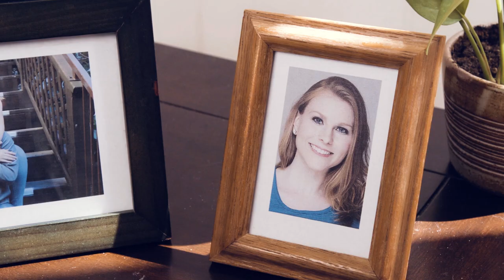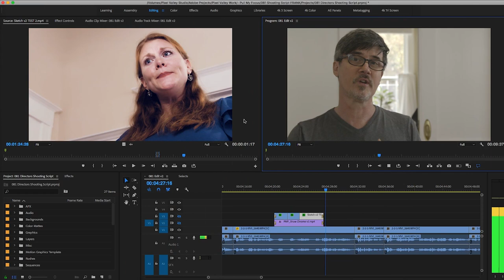Working With Actors as a Director: Preparing your Shooting Script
You may create mood boards to show your DP what look you want for your film. You may play music or movie clips for your editor to convey the feeling you're looking for. When working with actors as a director, how do you prepare? What can you convey to them to help communicate your vision?

Frank discusses his method based on his training with the esteemed directing/acting teacher Lenore DeKoven.

Welcome to Pull My Focus, adventures in the world of digital filmmaking, where we provide you with the inside tips you need to produce great video.

Actors
James Aaron Oh as Brad

Jess Centorbi As Other Woman

Gaffer
Michael Oh

Links
Acting/Directing Teacher Lenore DeKoven

Music
“Right Place, Right Time”